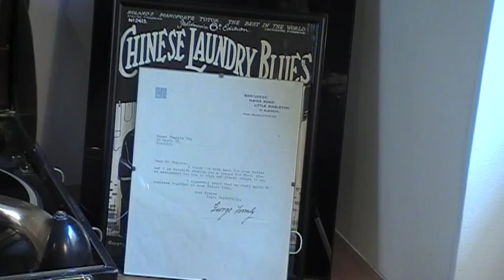Dare-Devil Dick - George Formby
The intention of this video is for non profit, historical preservation, educational and social comment.

March 6th 2011 marks the 50th anniversary of George Formby's passing.
Not all his records sold well and here's one that didn't but with  all the hall-marks of his famous songs.